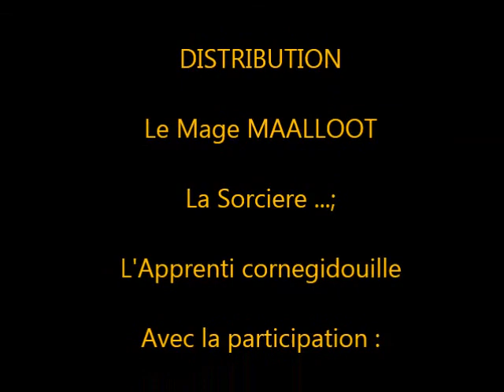magemallot à frejus pour les lou mysteriou avec le chant de l'épée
superbe spectacle de magie